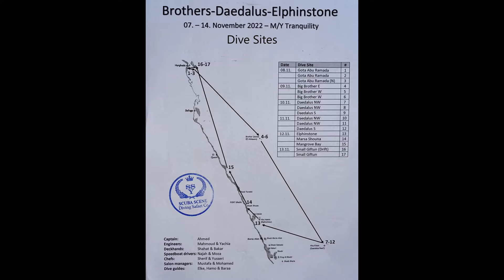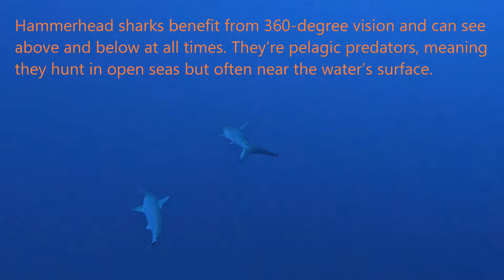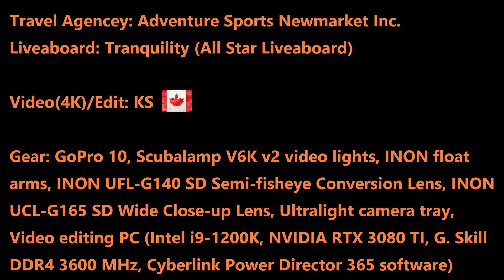Red Sea Scuba Diving in 4K (Egypt, Nov 2022)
Fantastic marine life and a great liveaboard crew! Hope you enjoy the 4K footage!
00:00 The Tranquility Liveaboard
00:49 Dive Map & Trip Itinerary
01:47 Nemo (Clawnfish)
03:13 Scorpionfish
05:03 Spanish Dancer (Red Slug)
05:43 Feather Star
06:50 Hammerhead Shark
09:03 Oceanic Whitetip Shark
11:07 Manta Ray
11:41 Hawksbill Sea Turtle Having Breakfast
13:49 Green Sea Turtle Having Lunch
15:17 Reef & Fishes (Trevally, Urchin, Lionfish, Basket Star, Morays, Crocodile Fish,  Masked Butterflyfish, Puffer Fish, Bannerfish, Royal Angelfish, Yellowfin Goatfish, Emperor Angelfish, Humphead Wrasse)
24:51 A Cleaning Station!!! See the cleaning fish coming out of the Great Barracuda's mouth!
25:17 Maybe a Jellyfish ?
25:36 Sailfin Tang Fish
25:54 Trumpetfish
26:15 Credits